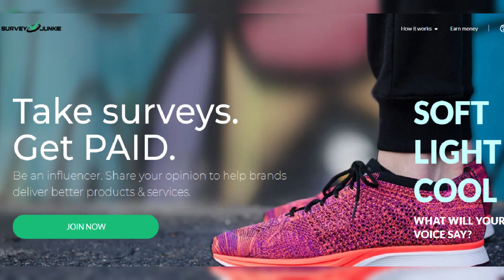Breaking News: Major Development Unveiled in [Specific Event/Issue]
In this video, we uncover the latest breaking news regarding a significant development in [specific event/issue].